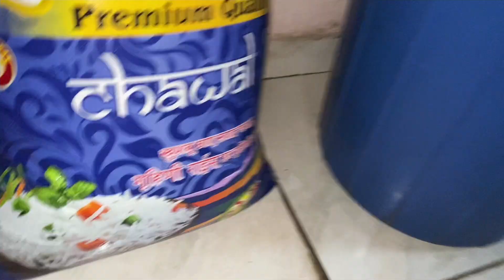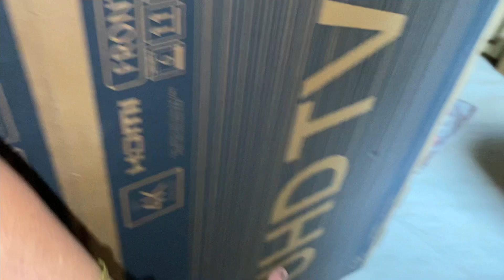Maa Ne Pure Ghar Ki Saaf Safai Kara Di🤦🏻‍♂️😂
Shoot by:- Divya kandari
                   Sonali Kandari

Hello everyone
Hope you and your families are keeping safe. It’s a tough time for all of us but during this time if i am able to make you smile it means the world for me
Stay safe 👷‍♀️
Stay fit 💪
Wear mask 😷